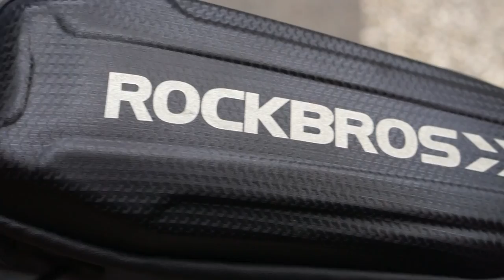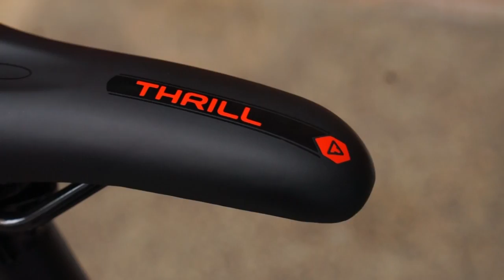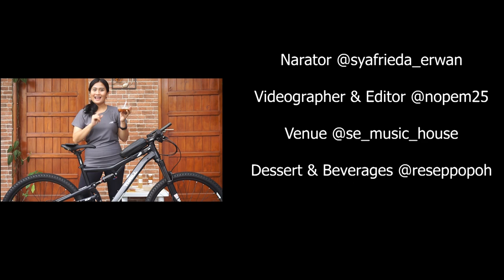Bike Check & Review - Sepeda Thrill Oust 3.0 Upgrade Groupset 12 speed - Oust Rasa Ricochet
Narator = Syafrieda Erwan
Videographer & Editor = Nauval
Dessert & Beverages = Resep Popoh
Venue = SE Music House Bandung
🎶 Love of My Life - Queen 🎶